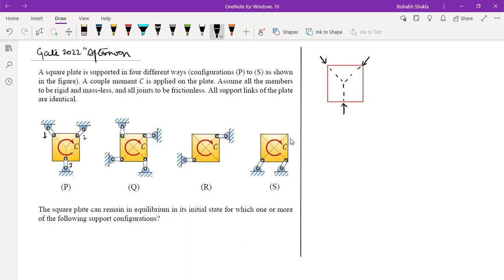GATE 2022 MECHANICAL ENGINEERING | SOLUTIONS | ENGINEERING MECHANICS | EQUILIBRIUM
A square plate is supported in four different ways (configurations (P) to (S) as shown
in the figure). A couple moment 𝐶 is applied on the plate. Assume all the members
to be rigid and mass-less, and all joints to be frictionless. All support links of the plate
are identical.